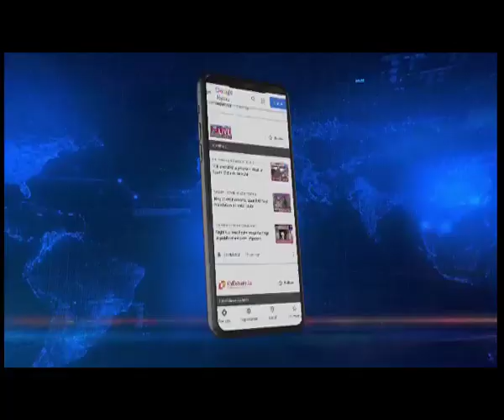Mizoram: NRF to construct railroad from Sairang to Hmawng-buchhuah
Northeast Frontier Railways on Friday said that it would go ahead with the proposal to construct broad-gauge railroad from Sairang near Aizawl to Hmawng-buchhuah in Mizoram’s Lawngtlai district near Myanmar.